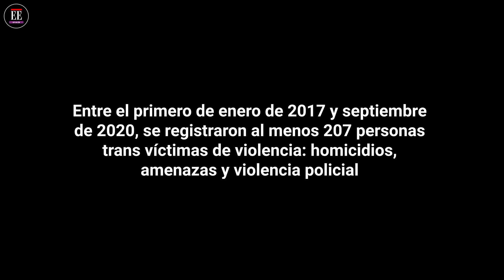Nunca le digas esto a una persona trans | Las Igualadas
Mucha gente no discrimina a las personas trans por insensible, sino por falta de información. Ayúdanos a compartir este video con un amigui que lo necesite y acabemos con la discriminación hacia las personas trans.

Las Igualadas
Hablamos de temas de género que parecen elementales, pero que suelen ser ignorados. Somos un canal feminista y desde ahí entendemos las canciones, el cine, la política, YouTube, Internet y el mundo. ¿Queremos ser iguales a los hombres? No. Queremos la igualdad de derechos.